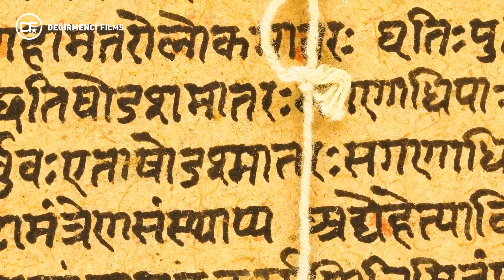Dünya'nın En Gizemli Yerleri: Antik Uygarlıkların İzinde | DF BELGESEL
Merhaba arkadaşlar. Değirmenci Films Kanalına Hoşgeldiniz.

🌍 Dünya'nın En Gizemli Yerleri: Antik Uygarlıkların İzinde

Merhaba arkadaşlar! Bugün muhteşem bir keşif yolculuğuna çıkıyoruz. Antik uygarlıkların izlerini sürerek, tarihin derinliklerine dalıyoruz. Dünya üzerindeki en gizemli ve büyüleyici yerlere göz atmak için bu videoyu izlemeye hazır mısınız?

Antik uygarlıkların bıraktığı esrarengiz izleri keşfetmek için hazır olun! Efsanevi Atlantis'e giden gizemli yolları mı arıyorsunuz? Yoksa Mısır piramitlerinin sırlarını mı çözmek istiyorsunuz? Belki de antik Mayaların gizemli tapınaklarını keşfetmek için sabırsızlanıyorsunuz. Bu videoyu izleyerek, dünyanın en gizemli ve büyüleyici yerlerini yakından tanıyacak ve tarih öncesi medeniyetlerin izlerini sürerek geçmişin gizemlerini çözmeye bir adım daha yaklaşacaksınız.

Bize katılın ve Dünya'nın En Gizemli Yerleri'nde unutulmaz bir yolculuğa çıkın! Ayrıca, yorumlarda bu video hakkındaki düşüncelerinizi bizimle paylaşmayı da ihmal etmeyin. Sizden gelen geri bildirimler bizim için çok değerli!

Hazır mısınız? O zaman başlayalım ve antik uygarlıkların gizemli izlerini sürmeye başlayalım!